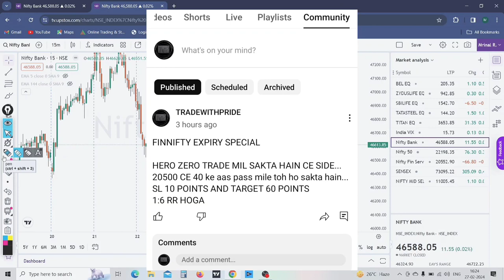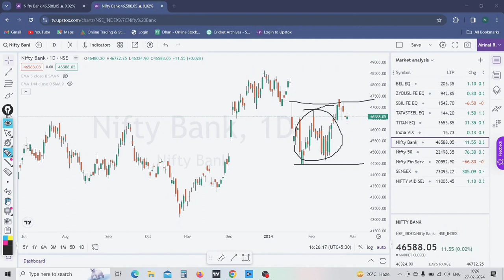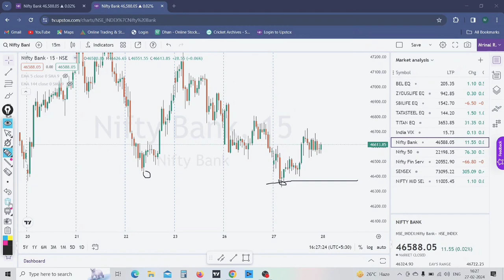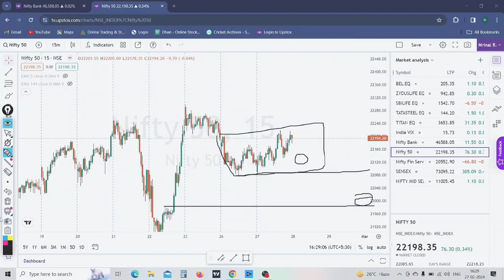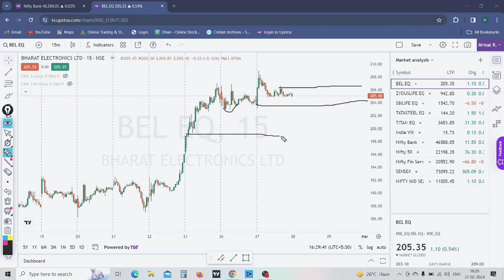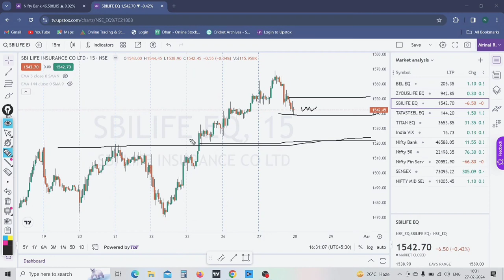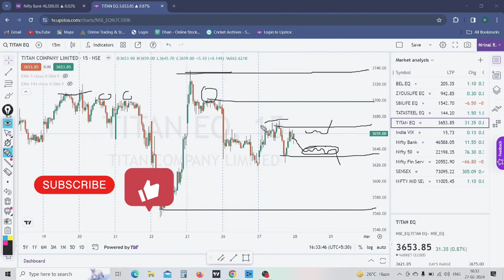NIFTY | BANKNIFTY | Prediction For Tomorrow | Intraday Stocks for Tomorrow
Market Analysis for Tomorrow banknifty nifty and intradaystocks
Nifty BankNifty Analysis for Tomorrow
Nifty BankNifty Analysis for 28th February 2024

Topics Covered-

nifty analysis
banknifty analysis
stocks analysis
Banknifty Prediction
Nifty Prediction
stocks analysis
tomorrow share market tips
market tomorrow

Open Free Dmat Account & with ZERO AMC @Upstox
Upstox Link ↓